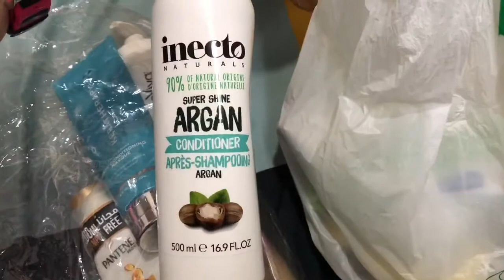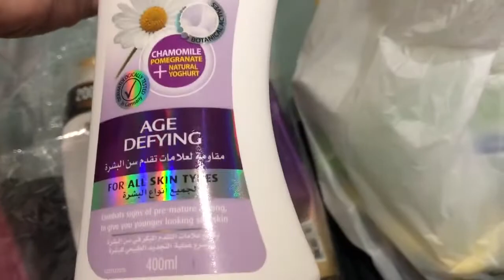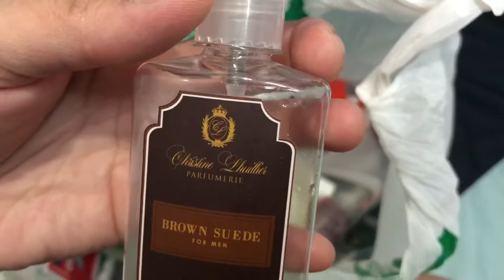OCTOBER ‘19 EMPTY PRODUCT HAUL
Ito na naman ako guys nag haul ng mga basura este empty product haul. Usually makikita ninyo ang mga products na ito sa Middle East so kung OFW ka makakarelate ka dito. Share ko lang yung mga nagamit kong products while here in Kuwait.